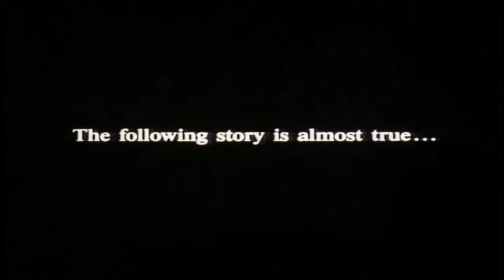1988 Sunset Official Trailer Trailer 1 TriStar Pictures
1988 Sunset

Category:   Crime, Mystery, Thriller
Production:  TriStar Pictures
Director:   Blake Edwards
Cast:
Bruce Willis ... Tom Mix
James Garner ... Wyatt Earp
Malcolm McDowell ... Alfie Alperin